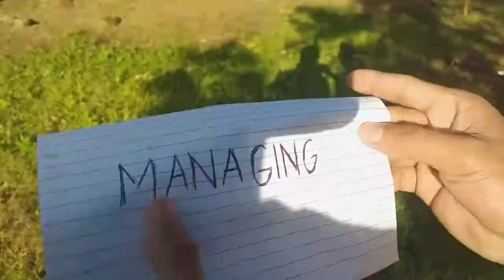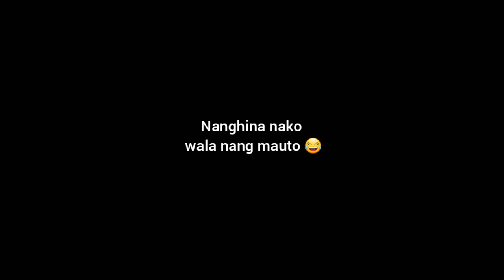sinong naloko mo? Hahahahaha lt 😂